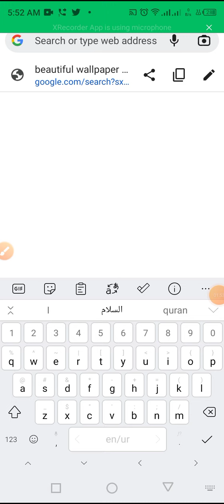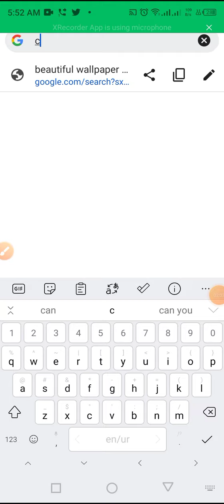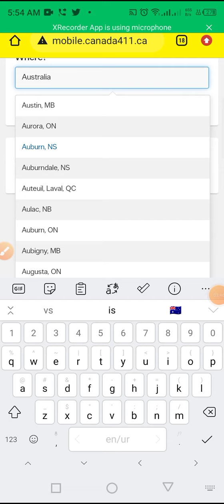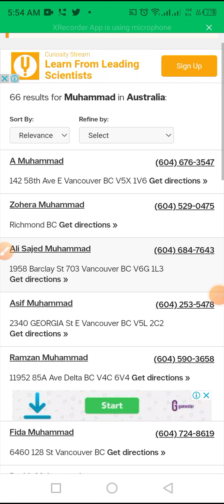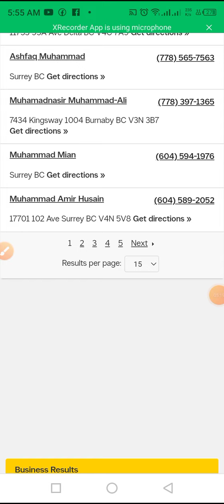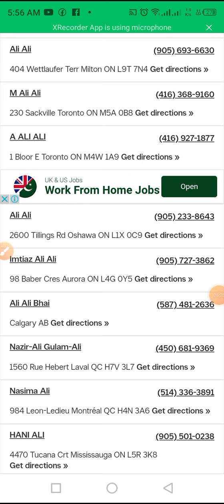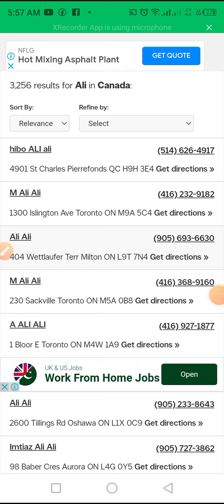How To Find Online Students.? Find Fresh Muslim Data| Find Online Quran Students